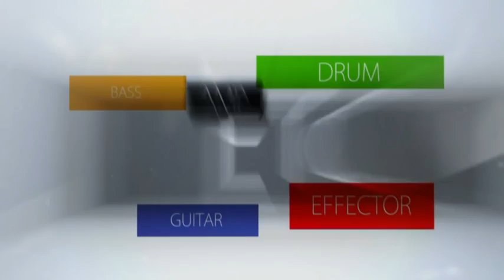Todaysgear Cort MBC 1RS Red Sparkle Matthew Bellamy Signature